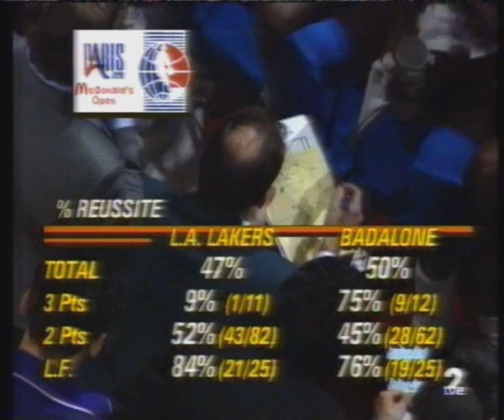McDonald's Championship 1991 Final LA Lakers vs Joventut Badalona - Highlights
Los Angeles Lakers (USA) 116 . Joventut Badalona (Spain) 114

Lakers : Magic Johnson, Big Game Worthy, Perkins, Byron Scott, Vlade Divac, AC Green ...

Joventut : Jordi Villacampa, Rafa Jofresa, Thompson, Pressley, Morales, Tomás Jofresa

McDonald's Championship / Open McDonald's 1991 - Final @ París, France

Audio (1991) : Pearl Jam - Ten Songs [ Dirty Frank, I've Got a Feeling, Alive]

All copyrights belongs to their owners.